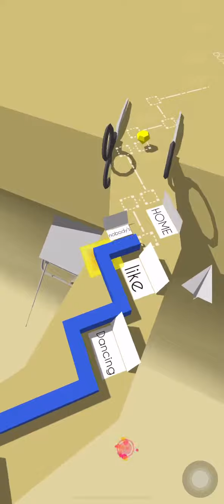Dancing Line Community Edition - All About Us (71)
Music

  - Steps
    - Download TestFlight on App Store
    - Click "Download" above
    - Accept invitation
    - Install DLCE.
- Windows
  - Currently available to beta testers only